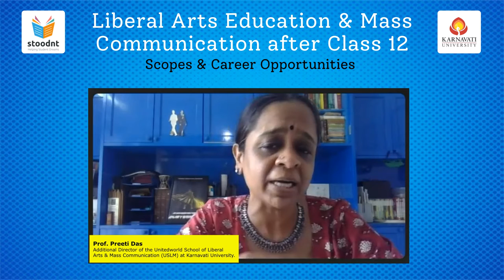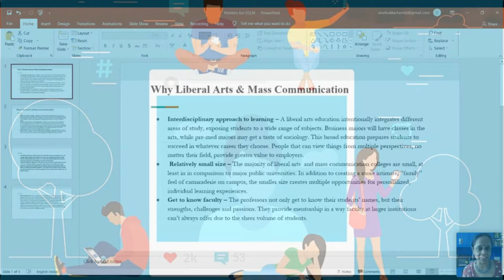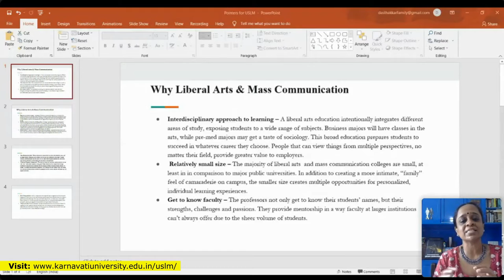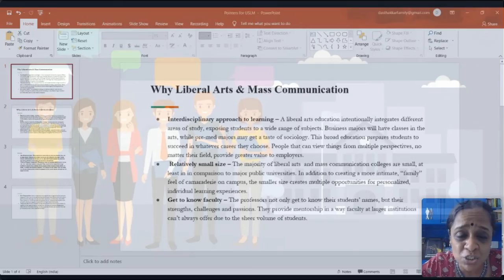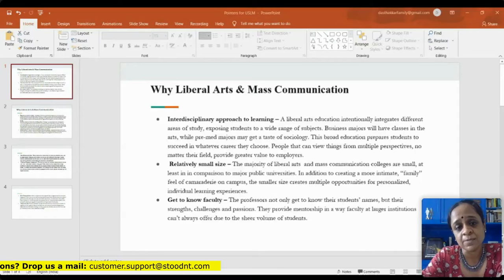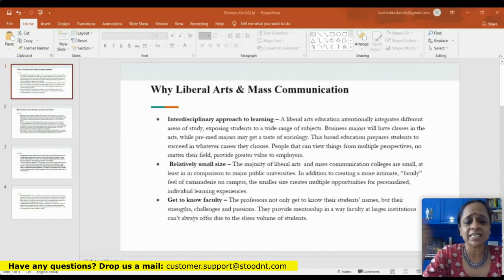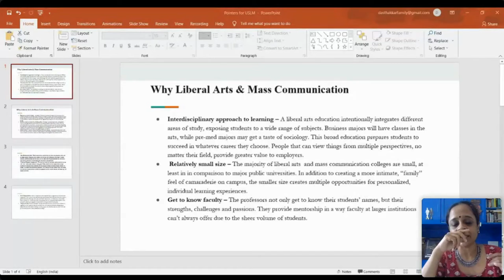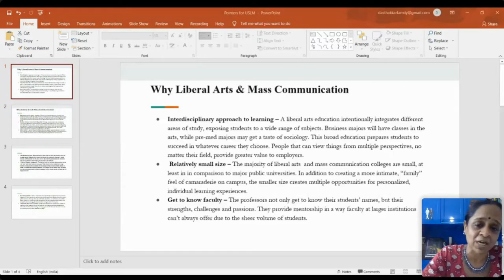Liberal Arts & Mass Communication after Class 12: Scopes & Career Opportunities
From providing a voice to the voiceless to documenting archival material; from music therapy to digital psychology - Liberal Arts join hands with mass communication to carve one incredibly unique path to a wide range of career opportunities.

Mass Communication, on the other hand, has always been the first response to any kind of crisis in the world.

Professor Preeti Das (from Karnavati University) speaks on the beauty and flexibility of choosing Liberal Arts and Mass Communication.

Prof. Preeti Das is the Additional Director of the Unitedworld School of Liberal Arts & Mass Communication (USLM) at Karnavati University

She has over 15 years of work experience in various Mass Communication related fields. As a television and print journalist she has worked with Aaj Tak/Headlines Today, Daily News and Analysis (DNA) and the Indian Express.

Prof. Das bagged the Ladlee Media Award for Investigative Journalism (2015-16) for Western India and then for South Asia for her series of stories on gang rape survivors, sexual assault and cases of missing toilets in villages of Gujarat. She continues to write as a freelance journalist around health, children and women’s rights and human interest stories.

As a qualitative market researcher Prof. Das has worked on brands like Fasttrack, Red Label, Kingfisher and TVS. She has also been a part of the radio industry as a radio jockey for Radio Mirchi and a producer at MyFM.

To stay updated daily with Career, Job and Admissions news, follow us on: